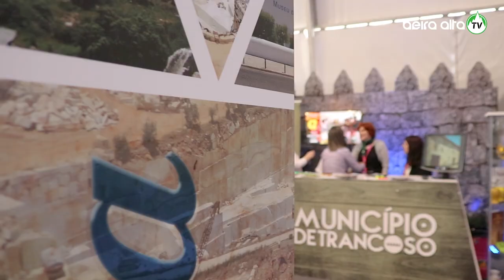Feira Ibérica de Turismo na Guarda até 5 de maio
A Feira Ibérica de Turismo arrancou nesta quinta feira a sua sexta edição, a maior até ao momento, com a expectativa de conseguir 40 mil ou 45 mil visitantes, atraídos pelo meio milhar de entidades ligadas ao turismo que participam no evento. A inauguração oficial da feira contou com a presença do Ministro Adjunto e da Economia, Pedro Siza Vieira.